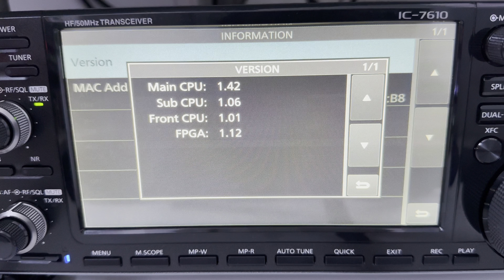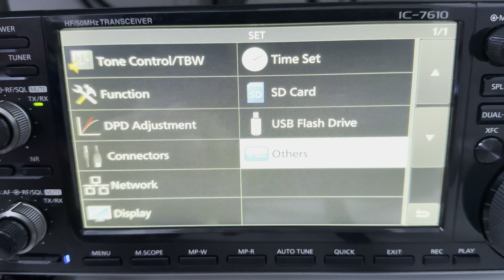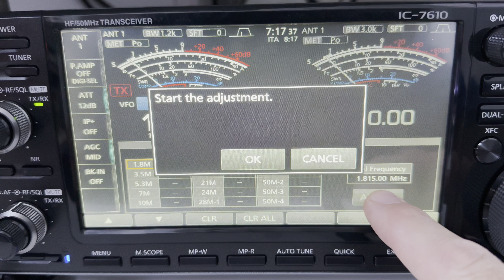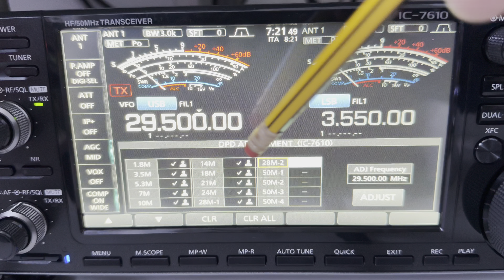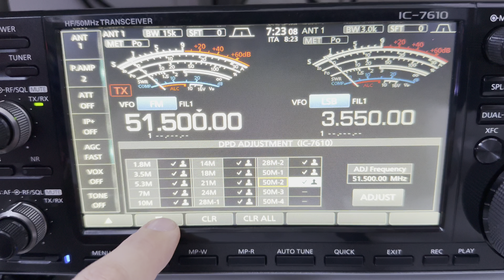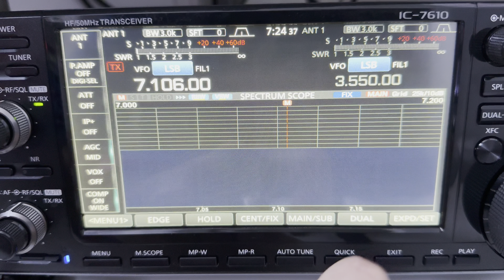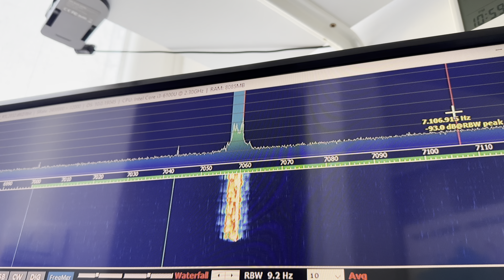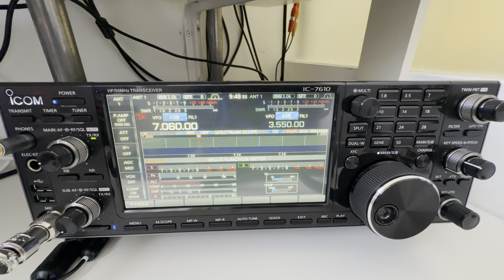ICOM IC-7610 NUOVA FUNZIONE DPD PRE-DISTORSORE, SETTAGGIO E PROVA!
Buongiorno,
oggi vi mostro una funzione implementata con il nuovo aggiornamento firmware da icom per il suo ic-7610.

Direi che icom ha fatto un lavoro con i fiocchi!

Buona visione,
FABIO - IN3OB.